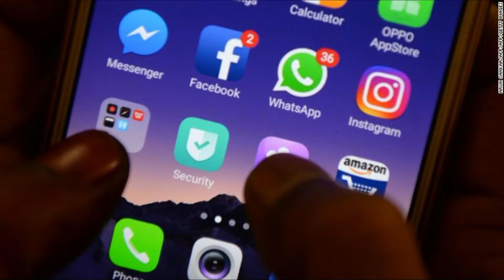Introduction to STEAMI NATION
Welcome to the STEAMI-NATION channel. In this first video, you will get a preview of the many things that science has to offer. Prepare to learn and explore as we journey together into all things STEAMI.